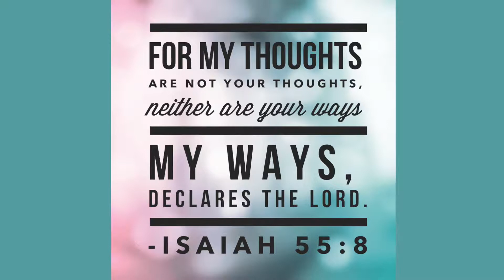Father Knows Best - God Knows Best (5MinChurch)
Isaiah 55:8-9“For my thoughts are not your thoughts, neither are your ways my ways,” declares the Lord. 9 “As the heavens are higher than the earth, so are my ways higher than your ways and my thoughts than your thoughts.

5MinChurch is a FREE daily devotional and Bible app for all smart phones, devices, and NOW online. Take five minutes a day or longer & connect through daily videos, music, readings, and community. We pray you will find DAILY HOPE for today! We are a real church, with real people, without walls all in the palm of your hand.  We are a non-denominational church app that collaborates with many artist, musicians, speakers, churches,& leaders. Click the Download button and check it out for free.

VISION: 5MinChurch is a daily mobile media church that reaches and encourages people with the message of Jesus all in the palm of your hand. We use short media, technology and entertainment on our 5MinChurch APP, Apple TV and Social Networks.

PURPOSE: We focus on reaching and encouraging people daily with the message of hope and salvation through our short videos, devotional blogs, sermons, verse of the day, and even an easy access Bible. 5MinChurch also offers a life-giving community, prayer, counseling and other ways to connect or get help.  Our media content includes faith, family, relationships, pop-culture, sports, personalities, fashion, music, and comedy. We do this by collaboration as well as writing and production of our own content.